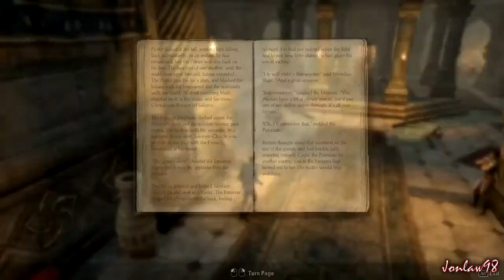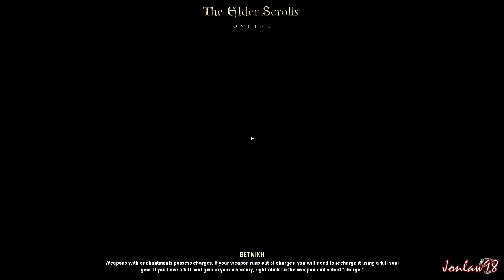The Elder Scrolls Online Walkthrough Part 232 PC Gameplay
The Elder Scrolls Online Gameplay Walkthrough Review on PC in 1080p HD max quality settings. Includes all main story missions, side missions and Multiplayer PVP and ending with live commentary by Jonlaw98

In Update 2 we will be receiving the new Veteran Crypt of Hearts

Genre: Online RPG
Publisher: Bethesda Softworks
Developer: ZeniMax Online Studios
Platforms: PC, Mac, Xbox One, Playstation 4